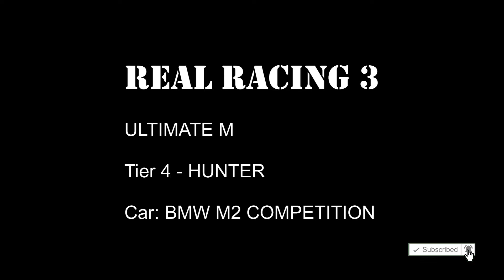BMW M2 COMPETITION, RR3, Tier 4 - all races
RR3

ULTIMATE M
Tier 4 - HUNTER